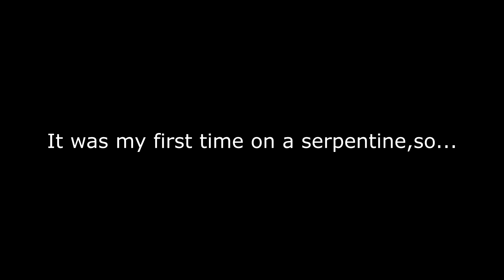Suzuki GSF 250 Lillafüred-serpentine road ✓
I do not encourage to ride like me, I sometimes ride like a hooligan.
Read your state and country laws on how to ride.
Do not imitate anything I do in this video.
Use your brains and protect them too, wear all the gear, all the time.